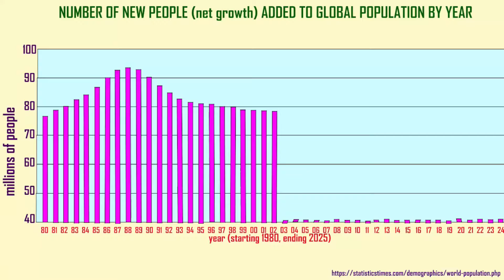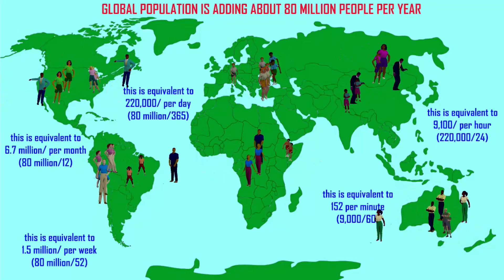global population is adding 80 million people per year